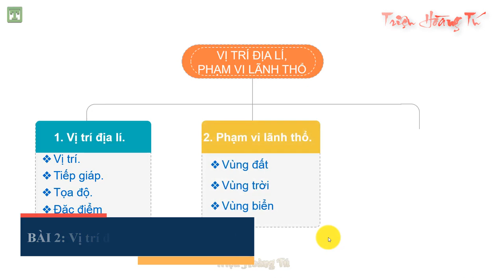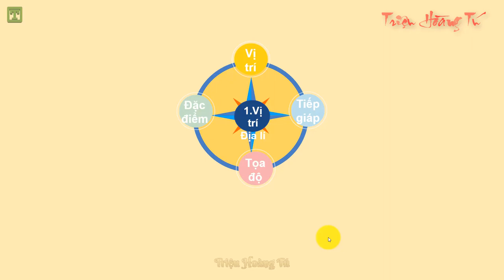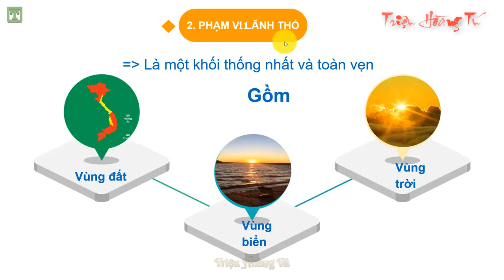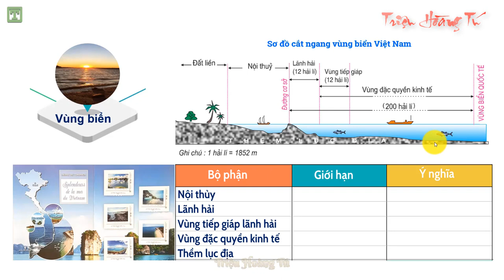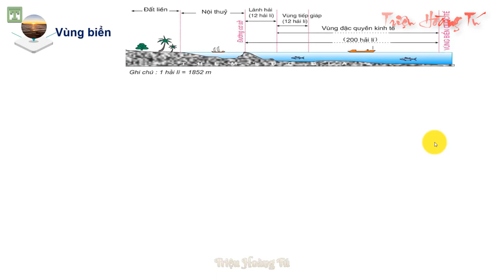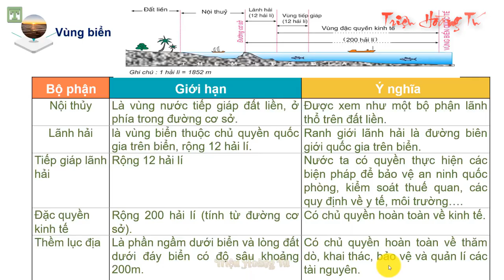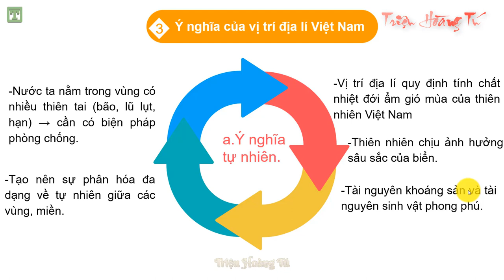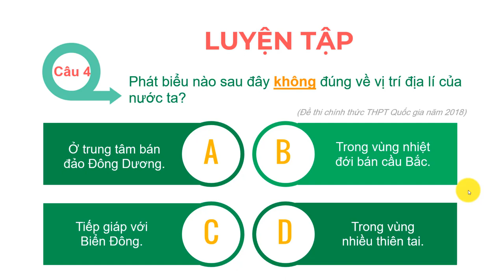TÓM TẮT BÀI 2-VỊ TRÍ ĐỊA LÍ VÀ PHẠM VI LÃNH THỔ|ĐỊA LÍ 12